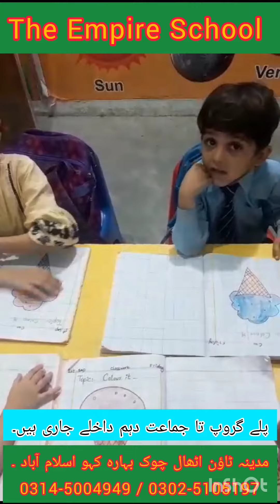class KG Activity || youtubv # Video